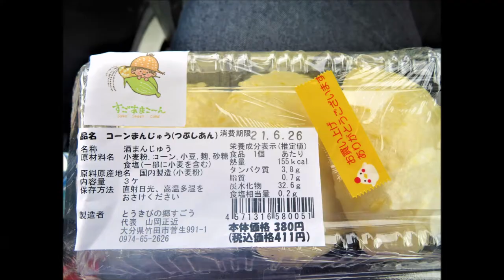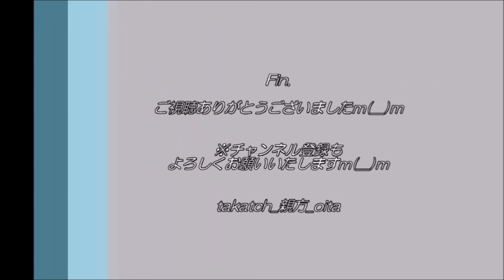【大分 グルメ🌽】すごあまコーンまんじゅう♪（スイートコーン）2021 in 竹田市道の駅すごう｜主役＆脇役もできるとうもろこし♪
甘い「すごあまこーん」（スイートコーン）♪
大分県竹田市菅生(すごう)地区で育った甘いとうもろこし♪
高地で寒暖差がある土地で、甘味と愛情がたくさんつめこまれた、甘みがあるスイートコーンです♪

２０２１年６月末。
道の駅すごうさんで、すごあまこーん入荷とのお知らせ♪
早速道の駅すごうへ。残念ながらこーん自体は売り切れ。
かわりに、今年もあの「コーンまんじゅう」をゲット♪
主役にも脇役にもなれる甘い「すごあまこーん」をぜひご賞味あれ♪